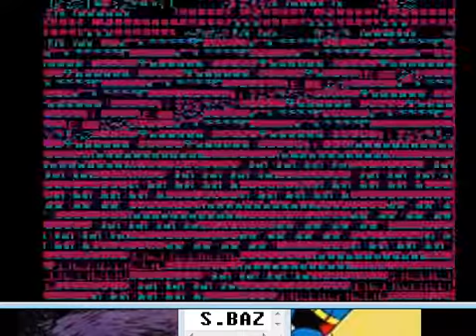Frogger Sierra Chuck Fast 8bit e 14k